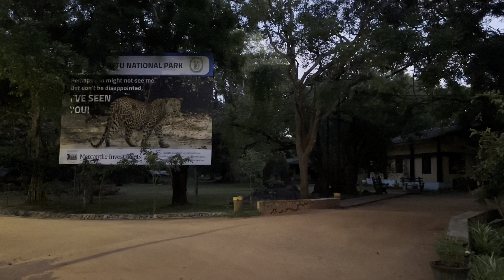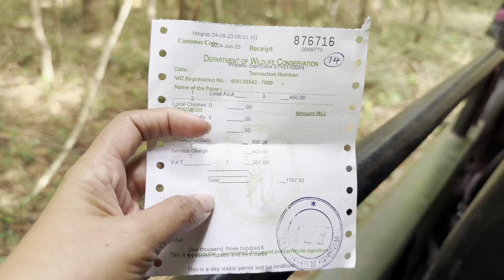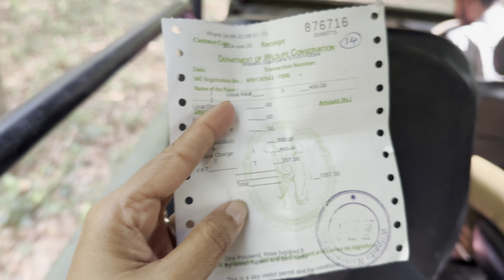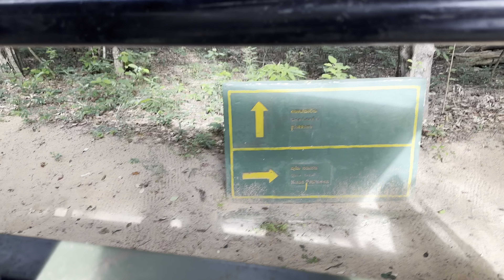විල්පත්තු සෆාරියේ 🐆 අපි කරපු මෝඩකම් | Mistakes we did when planning a Wilpattu Full Day Safari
විල්පත්තු සෆාරි යන්න හොඳම කාලේ අගෝස්තු - සැප්තැම්බර්. ඒ කාලෙ ට Dry season නිසා වතුර හොයාගෙන සත්තු එලියට එනවා.. ඒ වගේම පෝය ට හඳ තියෙන නිසා සත්තු, විශේෂයෙන් leopards ලා රෑට ඇවිදලා උදේ කාලේ නිදා ගන්නවලු. ඒ නිසා ඕගොල්ලොත් විල්පත්තු යනව නම් සුදුසුම කාලේ, සුදුසුම දවසේ යන්න..

උදේ 6 සිට සවස 6 දක්වා තමයි full day safari එකක් කියන්නේ.. පැය 12ක්.

Safari Jeep එකට අපිට රු.24,000/- වුනා. Jeep එකේ full capacity එක 6යි, නමුත් ගියේ අපි 2න්නා විතරයි. 1ක් ගියත් 6ක් ගියත් price එක same.

Entrance ticket එක රු.150/- එක්කෙනෙක්ට (Driver ගෙ ticket එකටත් අපි pay කරන්නේ) Jeep entry fee එක රු.300/-. ඊට අමතරව vat සහ service charge එකක් charge කරනවා.

අපි breakfast සහ lunch Jeep එකේ driver මල්ලිටම ලෑස්ති කරන්න කිව්වා අපිට
පහසු නිසා. නැත්තම් නවතින තැනින් (hotel) arrange කර ගන්නත් පුලුවන්. කෑම වලට එක්කෙනෙක්ට රු.1000/- වුනා.